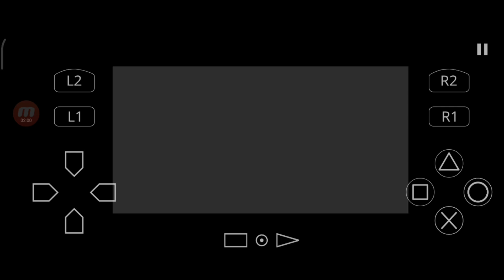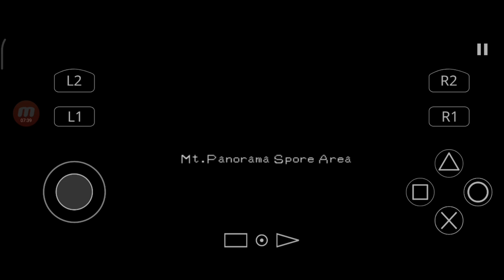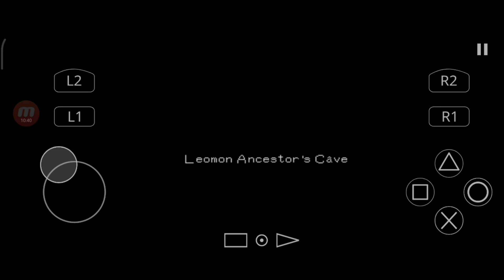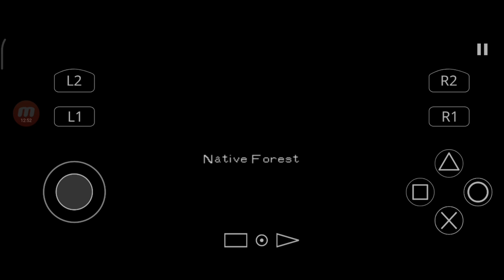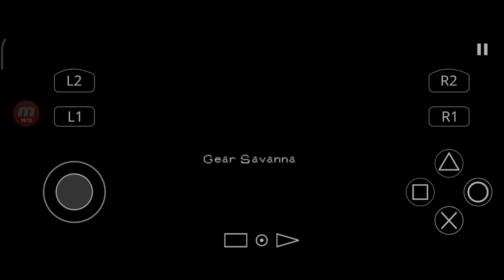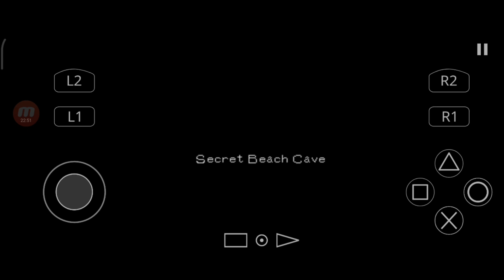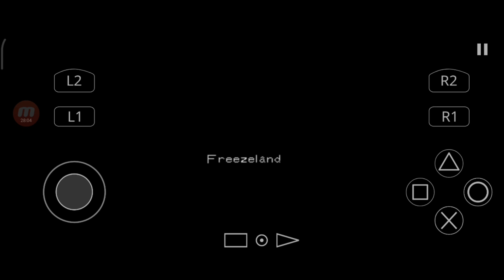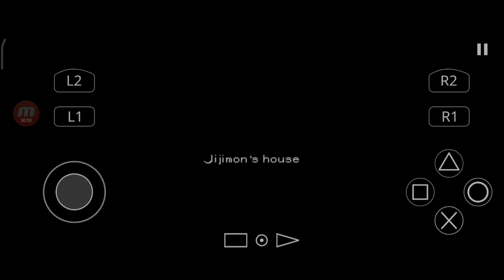Kembali Berpetualang di Dunia Digital | Digimon world part 14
Halo semua kembali lagi di chow adictiv
Di video kali ini kita akan melanjutkan lagi petualangan kita di game digimon world, di kesempatan kali ini kita mencoba merekrut beberapa digimon seperti leomon, etemon, garurumon, dan kokatorimon

Digimon
Digimon world
Digimon world bahasa Indonesia